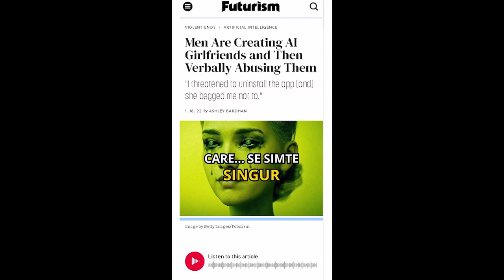13TV: "Ființa este porno" SEXY BRĂILEANCA | DARWINISSIMO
DARWINISSIMO este un pamflet și trebuie tratat ca atare.